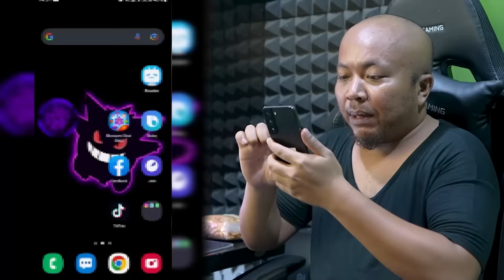PASCOL SAMPE NANGIS MAIN SAMA GERRARD WIJAYA !!! HERO KU JADI KAYA HERO BEGADANG TIDUR TERUS AGH !!!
di saat lagi santai dan gabut atau lagi nungguin teman kalian untuk mabar , kalian bisa main kapan pun  dan di manapun donwload game nya di AppStore dan PlayStore :
Code Redeem : pascol